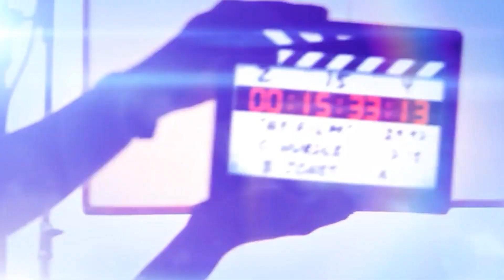الفنان || ابراهيم صبيحات || اه يا ليلة يا يما 2022 مهرجان رامي ابو علي - يطا - مهرجان يطا الاول 💥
ابراهيم صبيحات يطا 2022
اه يا ليله يما

   00:00 المقدمة
00:51 شكل تقسيم الفيديوهات
03:08 شرح عملي
دحية الاعسم
دحية معين
اقوى دحية
معن رباع
دحية معن رباع 2020
اقوى استقبال